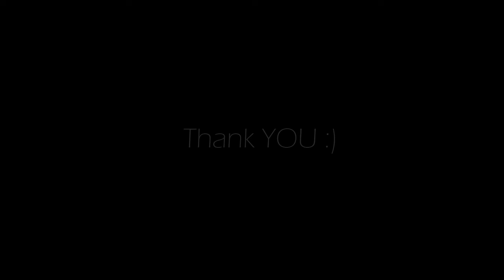Teaming up with the pros and expending my resume 😄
Went up the numbers playing with the pros 😲

Thank you for stopping by. My goal is to have fun in this channel, as a retired software engineer/professional photographer, I am planning to just sit back and have fun with my games, hopefully with you including my chatroom for good fun conversations :)

Socials..

My streaming and gaming gear

ACER Nitro 5 LapTop with ...

11th Gen Intel Core i7-11800H Intel CPU
RTX NVIDIA GEforce 3050 Ti GPU
32 Gb Ram
3 Tb SSD
17" Screen

Externals …

23" Hp Monitor
Stream Deck Mini
2 X CaseCube WebCam
Maono Condenser Mic

2 X iPad Pro 2017 Addition

I play FPS (First Person Shooter) mobile games at this point but I also played and will be playing FPS PC games as well.